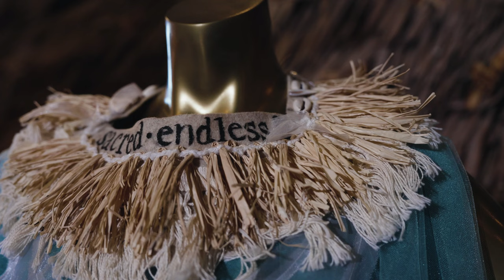Island Block Jam Sessions presents Faiva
IslandBlockJamSessions where music and mana meet welcomes the organic good vibes and blissful harmonies of the trio known as FAIVA to jam out in front of an intimate crowd in the middle of downtown Long Beach presented by the Pacific Island Ethnic Art Museum and The Rumba Foundation of Long Beach. Our lovely host Myz Lulu taps in with FAIVA to explore their musical journey.